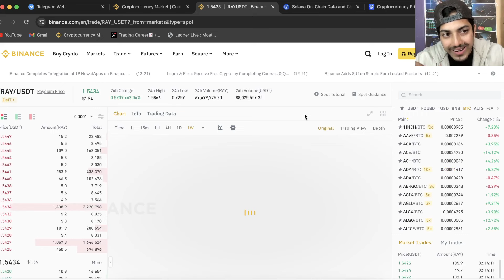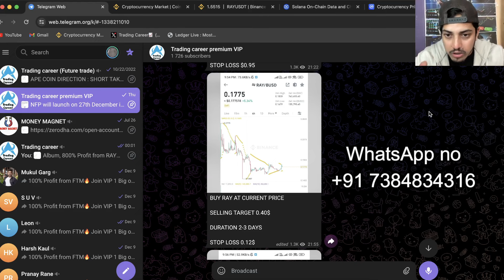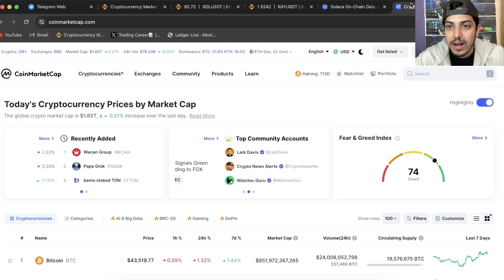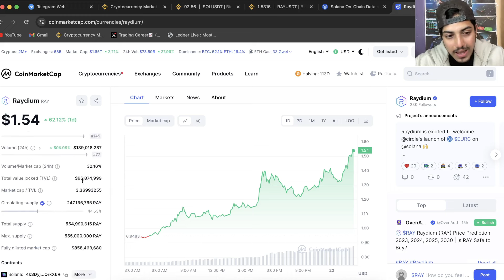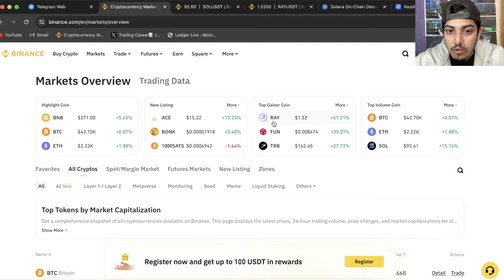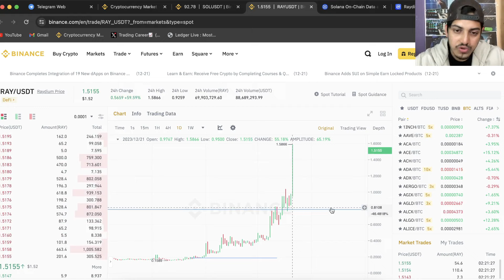Raydium(Ray) Price Prediction 2024🔥| Ray Crypto Prediction 🚀🔥| Ray Coin Prediction today & Analysis!